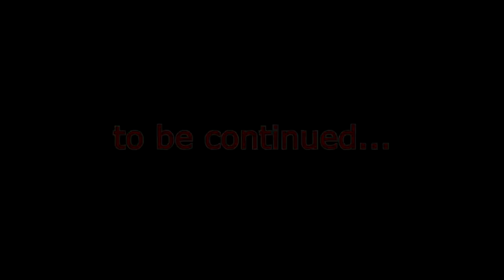BOMBING MOSCOW ~ HOI IV ~ Rise Of The Kaiserreich - Ottoman Empire ep44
Welcome back to Hearts of Iron IV with Rise Of The Kaiserreich (mod) - Ottoman Empire!
We are going to become the dominant power on the continent and then some!

Comment, tweet, share and favorite!